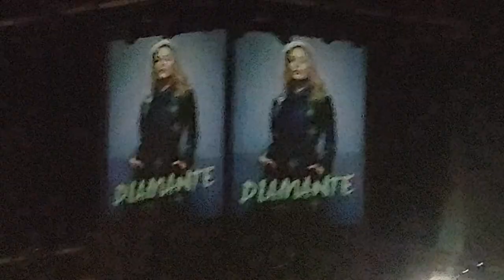Diamante - War Cry - LIVE - Baltimore (UMBC) 4/20/22